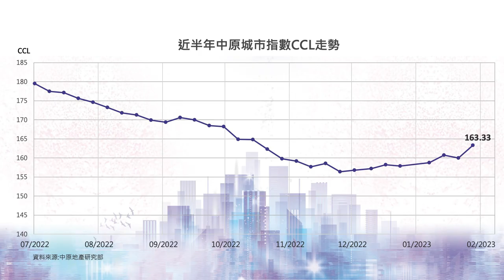樓市C見｜財政預算案減印花稅？物業好過賺定息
市場利好因素一浪接一浪！財政預算案減印花稅，全面通關吸金力強，上車、租舖齊得益？

本集嘉賓——中原地產（工商舖）董事總經理潘志明先生，與施生一起為大家分享最新市場走勢。預算案減稅對一眾首置業主嘅幫助有幾大？上車細價樓會否成市場主導？

旅遊業復蘇，工商舖市場出現億元舖位成交，未來租金有排升？分分鐘好過做定期賺息？

最新最專業嘅樓市分析，精明嘅你點可以錯過！

bmgproductionmusic